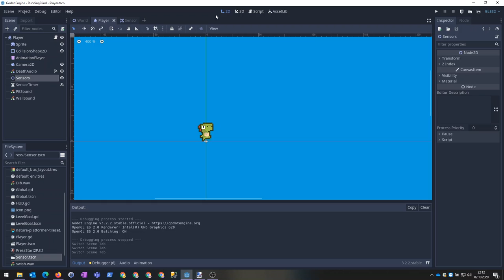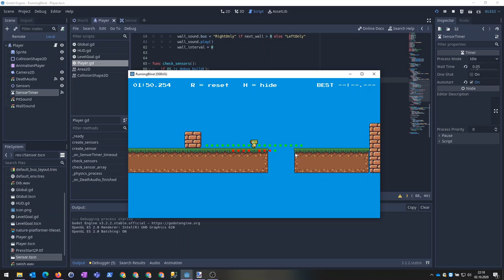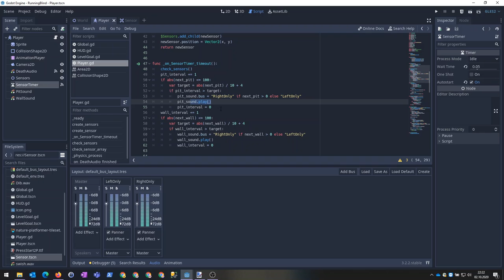Creating a better wall/pit recognition (Running Blind DevLog #2)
Continuing to explore a game idea: a platformer that can be played without seeing the game. Beeping sounds like in a parking assist system are helping you to "hear" walls and pits.

Try it for yourself (prototype playable in browser)